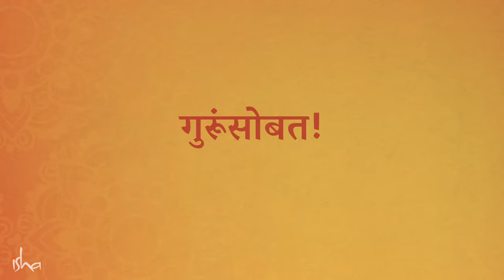शिवलिंगावर पाय ठेवणारे योगी - संत नामदेवांची गुरू भेट । Saint Namdev | Ashadhi Ekadashi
विठ्ठलाच्या भक्तीत रात्रंदिवस न्हात असलेल्या संत नामदेवांना सुद्धा गुरूची गरज का लागली या सुंदर कथेतून सद्गुरू या व्हिडियो मध्ये गुरू कृपेची महती सांगत आहेत.
ईशा योग केंद्रात गुरू पौर्णिमा उत्सव - २१ जुलै | सायं 6:30 वाजता
सद्गुरूंनी रचलेल्या 7 चरणांच्या इनर इंजिनीयरिंग ऑनलाईन कार्यक्रमात भाग घेण्यासाठी नोंदणी करा
किंवा सद्गुरू अ‍ॅप डाऊनलोड करा.

English - Saint Namdev's Strange Encounter with his Guru